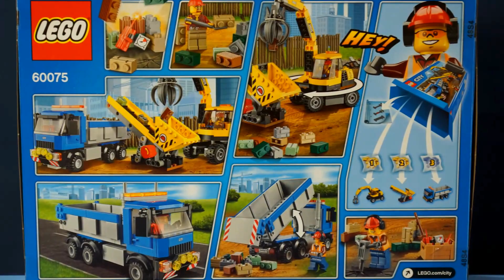Лего Сити 60075 - Экскаватор и Грузовик - на русском. Лего Сити 2015. Лего Мультики. Кока туб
Выпуск 161: Лего Сити 60075 - Экскаватор и Грузовик - на русском. Лего Сити 2015. Лего Мультики. Кока туб
Привет, новый выпуск про Лего Сити, набор 2015 года - 60075. В конце малюсенький мультик)
2:30 - Лего Мультик

Пока-пока)